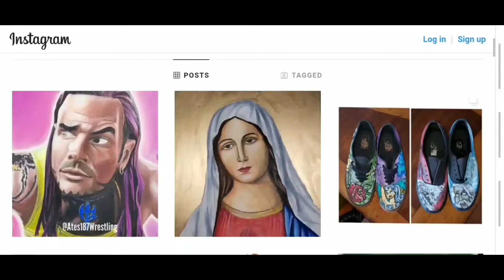Space Jam New Legacy Review Spoilers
drawing lebron james, and space jam 2 review

Beat- Artist
Beat 1: coffee and unicorn
Beat 2: controlled crusin
Beat 3: deadlines